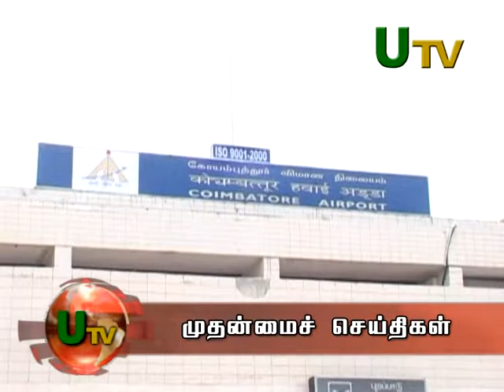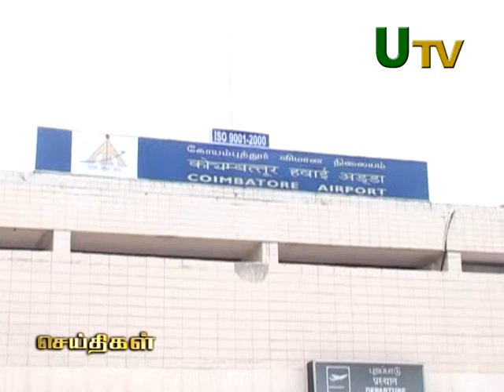utv Coimbatore p-1 mrng.18.7.11 news